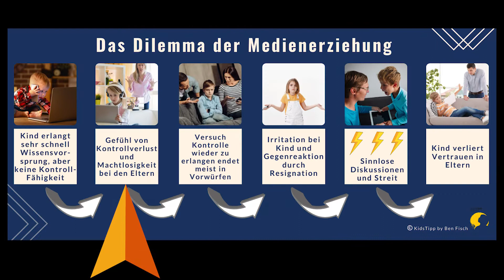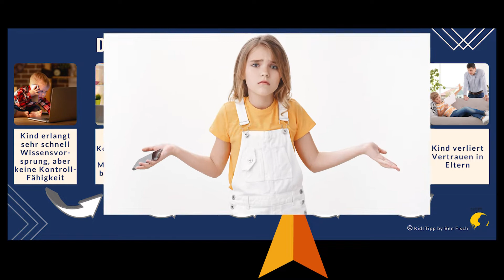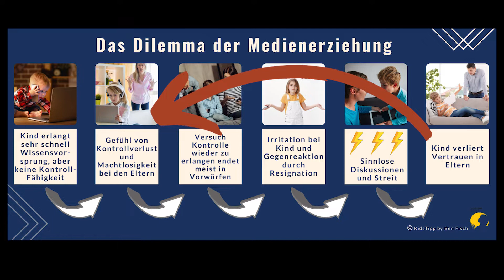STOPP - Mache in der Medienerziehung nicht diesen Fehler!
Wenn du eine einfache und bewährte Methode für die Medienerziehung suchst, dann darfst du dieses kostenlose Strategievideo nicht verpassen

In der Medienerziehung haben viele Eltern ein Gefühl von Kontrollverlust, weil ihre Kinder die Regeln der Mediennutzung ignorieren und es immer wieder zu sinnlosen Diskussionen oder gar Konflikten und Streit kommt. Wie Eltern dieses Dilemma der Medienerziehung überwinden und einen ganz entscheidenden Fehler dabei vermeiden, erkläre ich dir in diesem Video.

Ich hoffe, ich konnte dir mit diesen Informationen aushelfen. Falls du weitere Fragen oder Anregungen hast, darfst du sehr gerne das Video kommentieren. Wenn du die besten Tipps und Anregungen rund um die Medienerziehung nicht verpassen möchtest, dann klicke UNBEDINGT auf diesen Link 😉

Vergiss auf keinen Fall auch meine Facebook- Seite zu besuchen! Dort gibt's noch mehr Infos und Anregungen für eine erfolgreiche Medienerziehung!

Ich bin Ben Fisch, Sozialpädagoge und Experte für Medienerziehung und ich veröffentliche jede Woche verschiedene Videos zum Thema Medienerziehung für Eltern und Pädagogen!